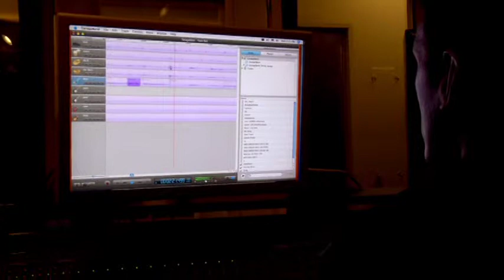Hocking College Summer Camp - JAY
Hocking College offers a summer camp for high school students to explore careers and experience college life by living in the college dorms, dining in the cafeteria, and enjoying activities on campus.

This is the story of Jay, who attended the Rock-n-Roll Camp.